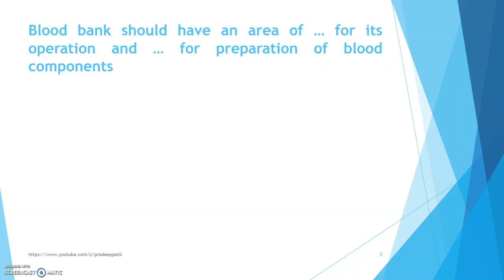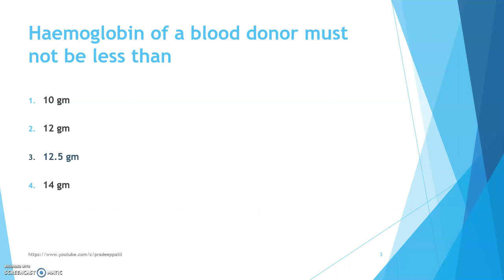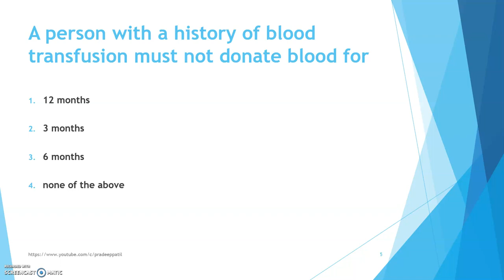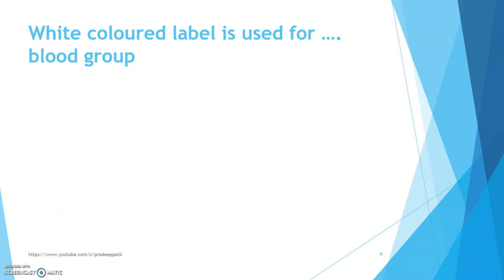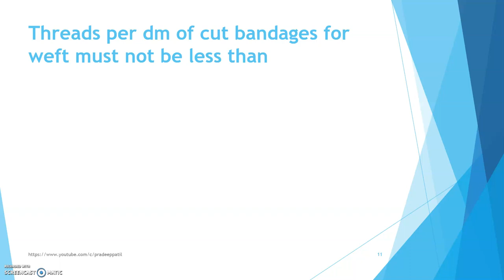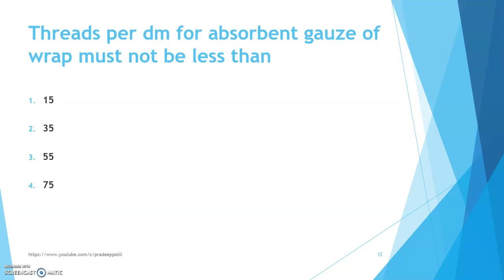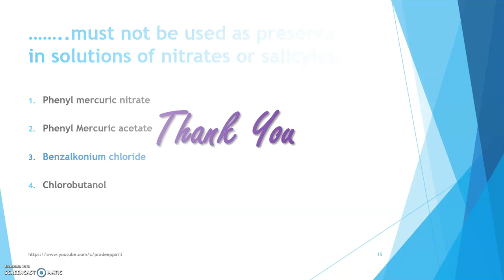MCQ based on Drugs and Cosmetics Act 1940 and rules 1945 (Part 6)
Schedule F, F(II), and FF